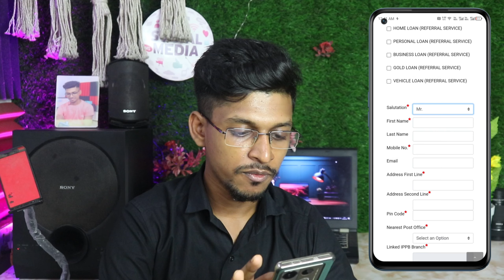Aadhar card ke sath mobile number link kaise kare I how to link mobile number Aadhaar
Some content is used under fire use Educational Purpose. 1976, allowance is made for "fire use" for purpose such as criticism, comment, news, reporting, scholarship, teaching and research.